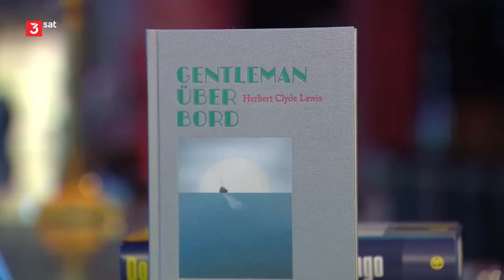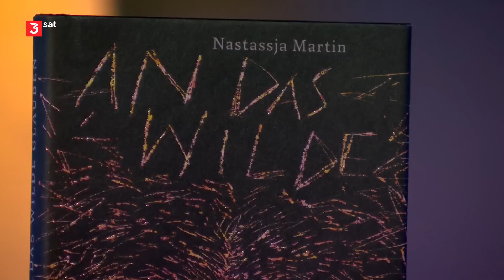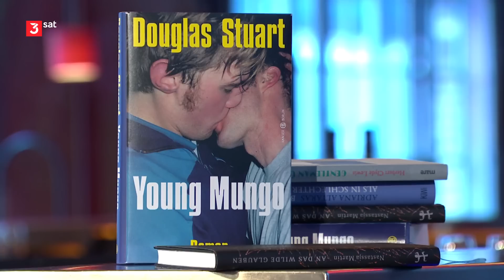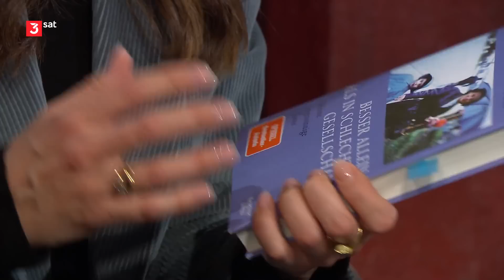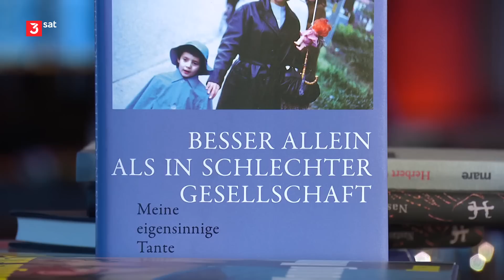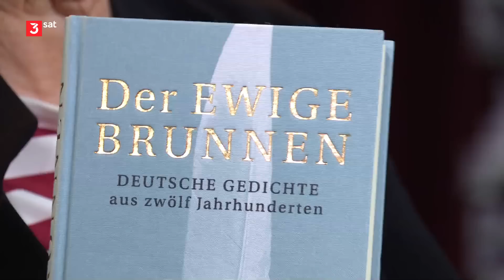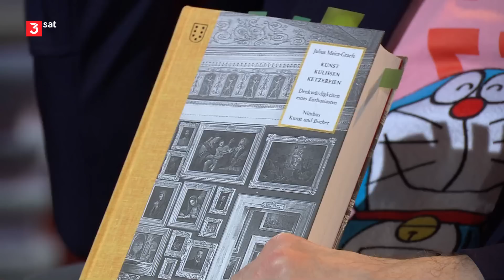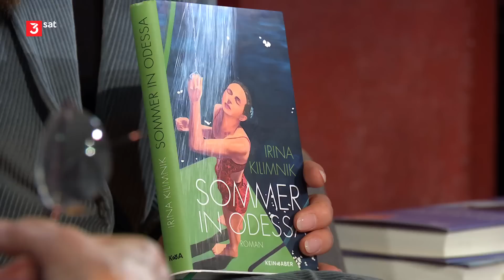Literaturclub vom 11.04.2023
12:48 Herbert Clyde Lewis - Gentleman über Bord
23:08 Nastassja Martin - An das Wilde glauben
39:56 Douglas Stuart - Young Mungo
58:43 Adriana Altaras - Lieber allein als in schlechter Gesellschaft
Leseempfehlungen:
1:09:52 Dirk von Petersdorff (Hrsg.) - Der ewige Brunnen - Deutsche Gedichte aus zwölf Jahrhunderten
1:12:29 Julius Meier-Graefe - Kunst Kulissen Ketzereien
1:13:29 Szczepan Twardoch - Der Boxer
1:14:26 Irina Kilimnik - Sommer in Odessa